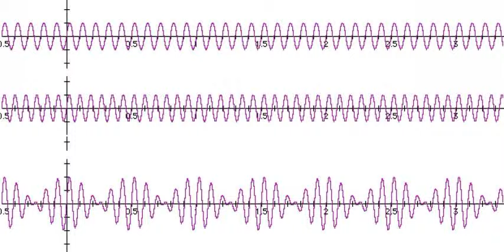Instrumental Experimental Song